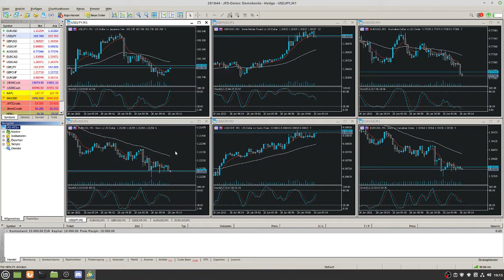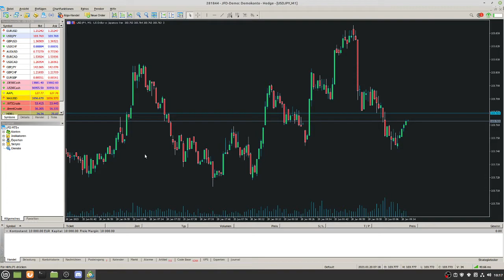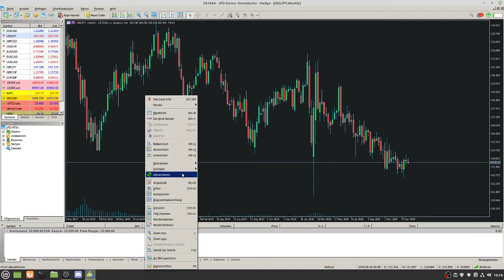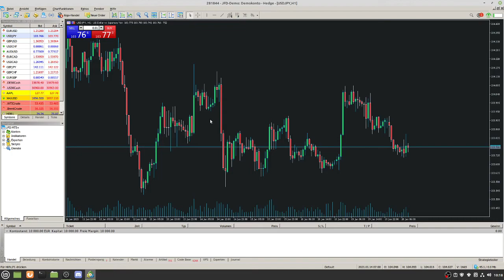MQL5 #001.1 - Nachtrag Einrichtung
Moin zusammen, heute gibt es einen kleinen Nachtrag zum ersten Video um die Woche ein wenig zu überbrücken. Am Samstag kommt die nächste Folge raus.

Zum Demokonto: Es gibt viele mögliche Anbieter für Demokonten. Unter diesen Anbietern gibt es leider auch eine Reihe an "Schwarzen Schafen". Achtet daher bitte sehr genau darauf, wem ihr eure Daten anvertraut!

Wenn Du mir gerne live zusehen möchtest und aktiv eigene Ideen und Vorschläge zum Projekt Bob hast, dann guck mal auf meinem Twitch-Kanal vorbei